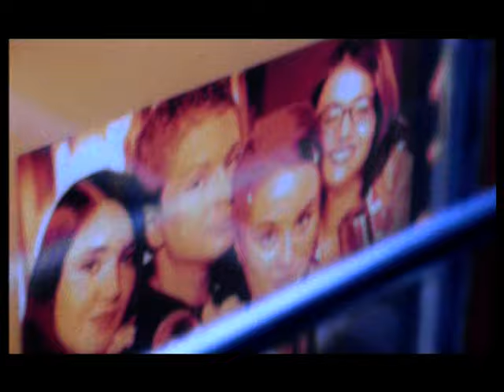Jazz+Az: Megint hétfő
Zeneszerző: Dés László
Dalszöveg: Geszti Péter
Ének: Behumi Dorottya, Kozma Orsolya, Váczi Eszter

Közreműködők:
Erdélyi Péter - billentyűs hangszerek
Fekete Kovács Kornél - trombita
Magyar Ferenc - trombita
Csejtey Ákos – saxofon
Dés László – saxofon
Gyenge Lajos – dob
Gőz László – harsona
Kormos János – gitár
Studniczky László – basszusgitár
Dés András – ütős hangszerek

Rendező: Mike Milburn Foster
Vágó: Király István
Gyártó: Argus Film and Art
Producer: Felicia, BMC
Dalszöveg:

Mondd, hogy lehet ilyen pontos?!
Az első nőm, kinek az idő fontos.
Hajnal. Hajnalka drága…
Fene sem kérte, hogy bújjon ágyba,
Hogy induljon újra az a szokott, szakadt durva film:
A de ja vu nevű revű, - Cinema Veríték - menetrend szerint.
Szorít a száj, vakar a kar. Ugyanaz a dal, ugyanaz a fal.
Felfal, pedig álmomban
Hittem, hogy az itt az máshol van.
A hab mese csak. Jön a borotvaél.
Sok a gond, ha az ember egyszer, csak egyszer - egyszer él.

Megint egy ébredés, de nem haragszom én rád, Hétfő!
Megint egy tévedés, hogy változunk és nincs még késő.
Szerdáig várok rá, s ha csütörtököt mond már péntek,
Vasárnap mégis én, csak én leszek, ki szólít téged.

A nap behunyorít az ablakon.
Jó napot! Hallgatom,
Ahogy a csapból kifolyólag szól csatorna hangon a rádió.
„A” verzió, „B” verzió - tervezni jó perverzió:
Ha oda így meg úgy az ez meg az, na akkor én ma végre...
Vagy inkább mégse?
Csikorog az elme, vigyorog az ágy: Mondd, mi lenne,
Ha egyszer a dél is fekve lelne?
Beérném ennyivel, na de kelni kell.
Kanyarog a kifli a vaj alatt. Enni kell.
Tej a tűzhelyen. Menni kell. Lenni kell.

Hova jár ébredni az álom?
Ma talán végre megtalálom.
Van egy arc. Szembejön az utcán.
Van egy perc, s én ott leszek, de ott ám!